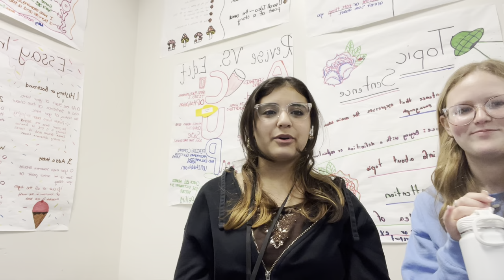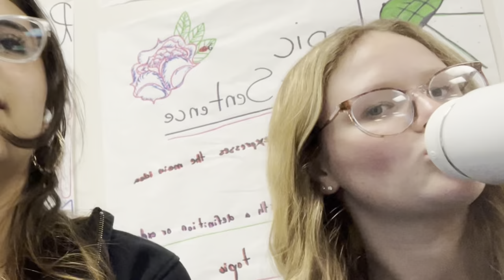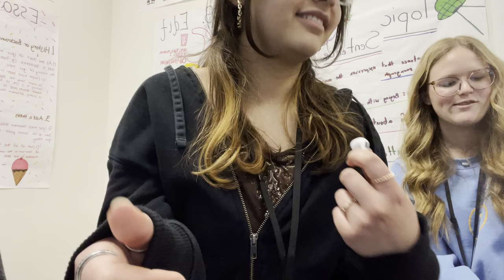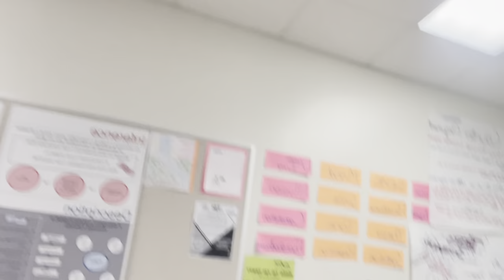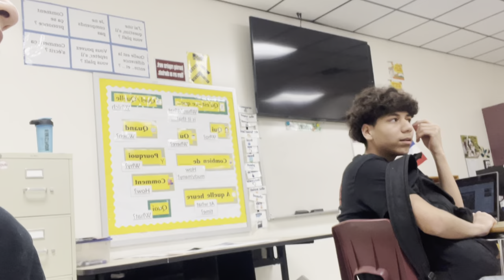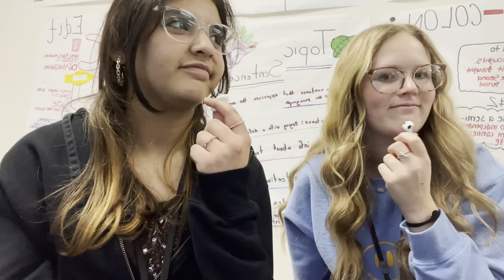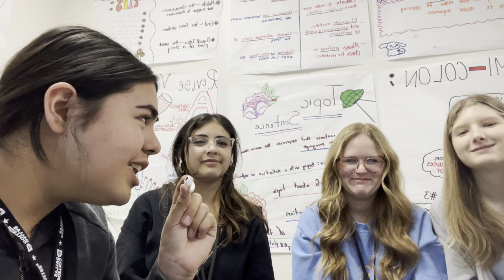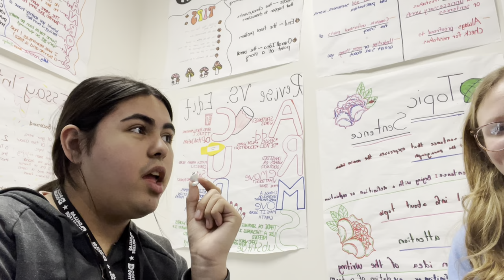Spicy questions in school 🦶❤️